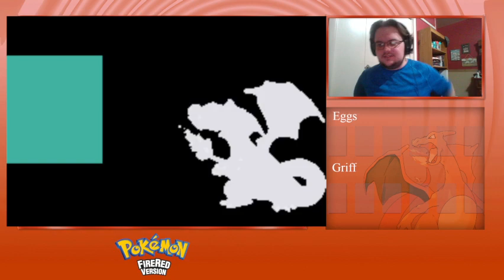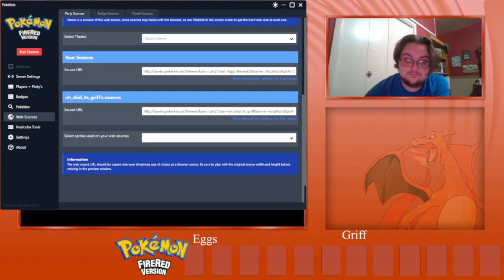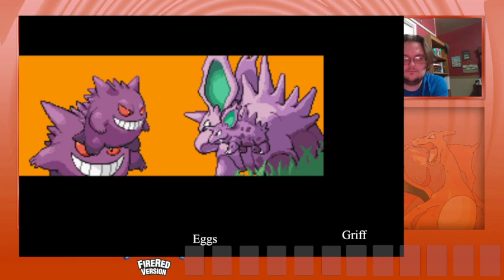We're trying to fix pokemon